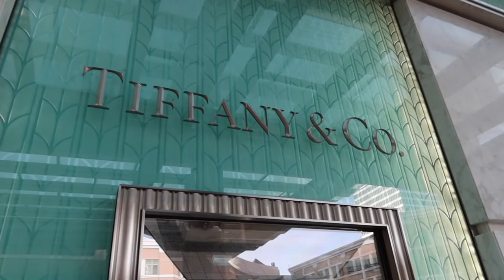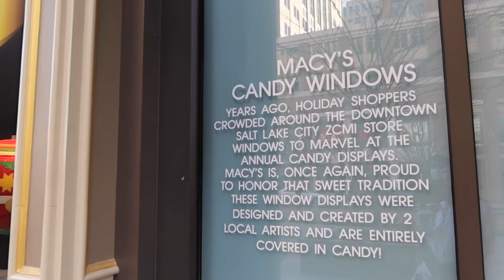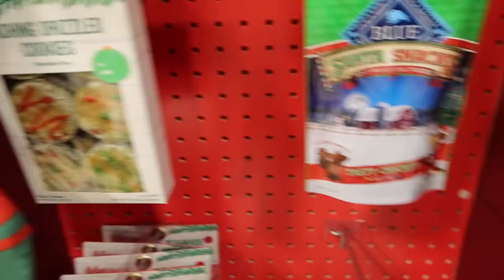Christmas shopping and traditions! | vlogmas day 17!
Today is vlogmas day 17! We went Christmas shopping and we show you some of our yearly traditions! Every year we shop at this gorgeous outdoor mall, and then eat at our favorite little cafe! come along with us for our fun day of shopping and traditions! I hope you enjoy!!!

WE WISH YOU A MERRY CHRISTMAS SONG

I will be back tomorrow with Vlogmas day 18!